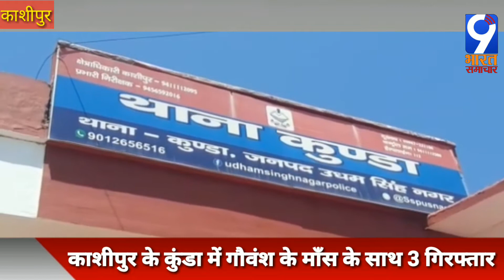काशीपुर के कुंडा में गौवंश के माँस के साथ 3 गिरफ्तार